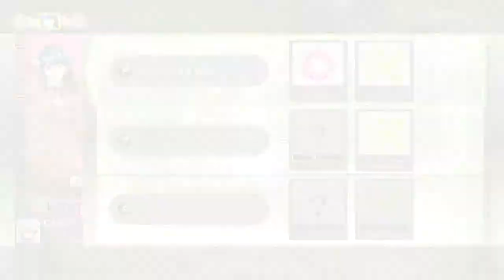Let's Play Tokyo Mirage Sessions 62 - Fire Emblem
Hasta que porfin ocurrio ALGO interesante.